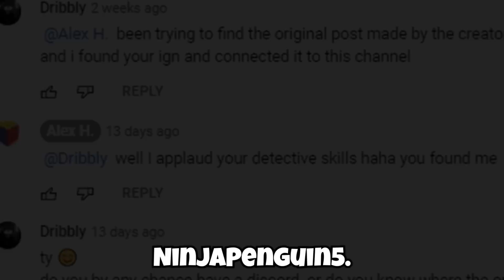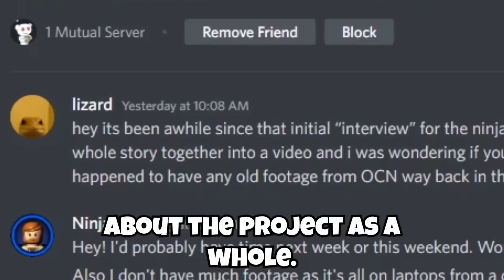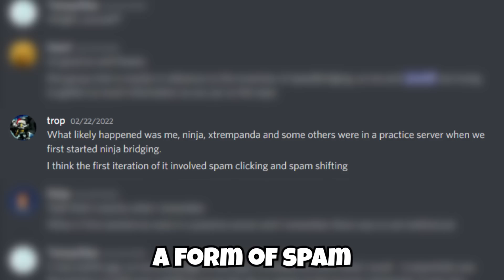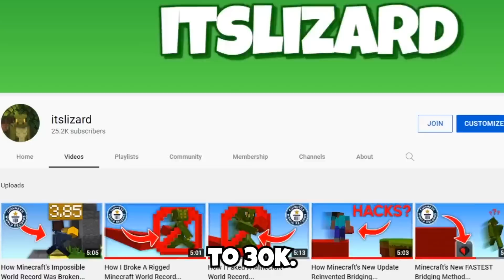I Found Minecraft's First Speedbridger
This Is The First Ever Competetive Minecraft Bridger!

Research: @Dribbly

Mouse: Glorious Model O / Bloody A70
Pack: Ask In Comments

Animations: @Cloudislost

minecraft first bridger oldest bridging method speedbridge inventor ninja bridge ninjapenguin speed bridge minecraft challenge ninjapenguin5 minecraft invention telly bridge drag click speed telly drag clicking